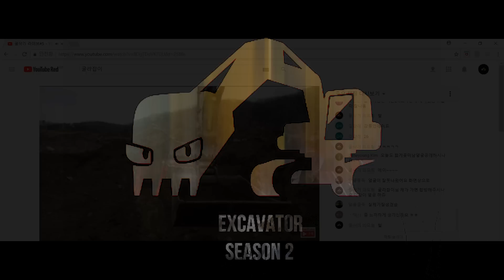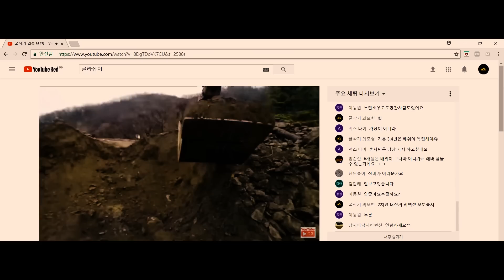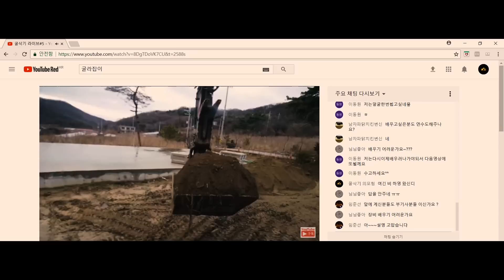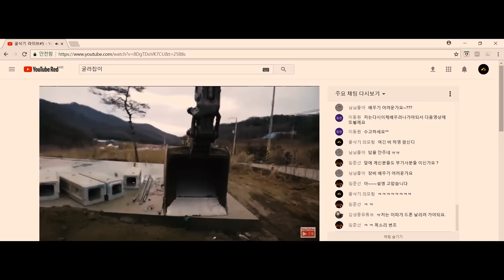굴삭기 슈퍼챗 후원비 벌기위해 비 와도 일 했습니다